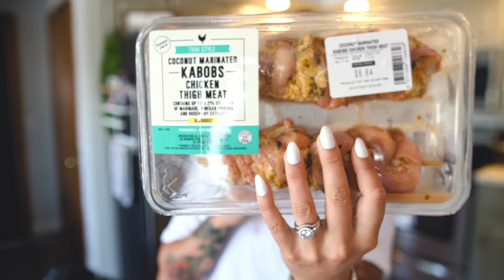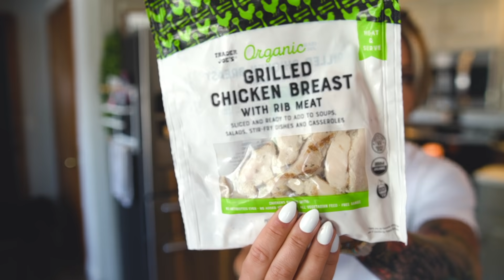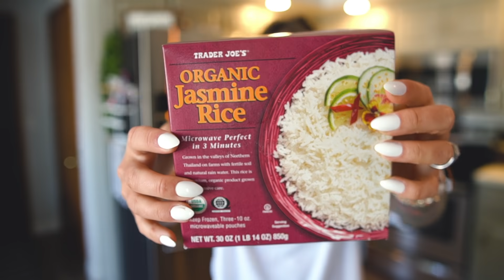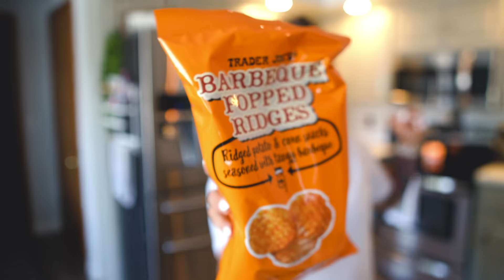Trader Joe's GROCERY HAUL!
►CAMERA GEAR
Camera: Sony A6600
Lenses: